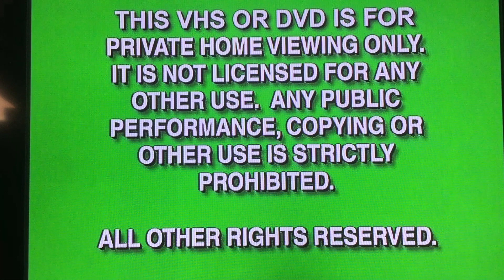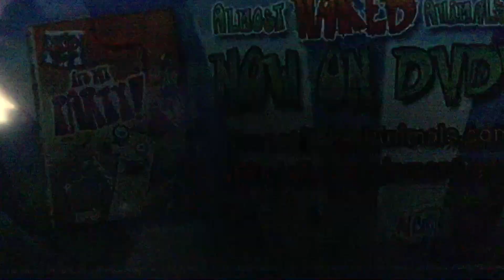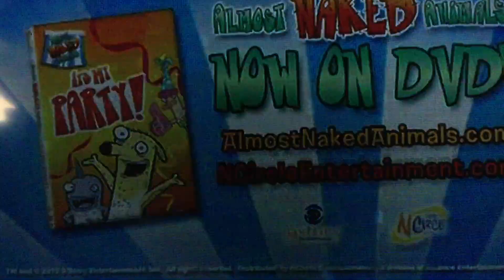Opening to Super Mario world the complete series 2013 DVD ( Both Discs )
I got this dvd back in 2021 on my 16th Birthday